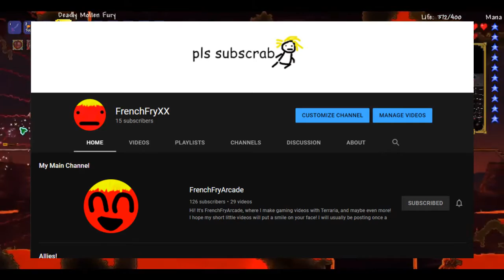Big Announcement! (I'm Staying On Youtube)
I know a lot of people don't like watching these kinds of videos, and that's totally okay.

I'm going to be uploading soon (hopefully) and a bit after the video is published, there should be a new video on my new channel! go check it out :)